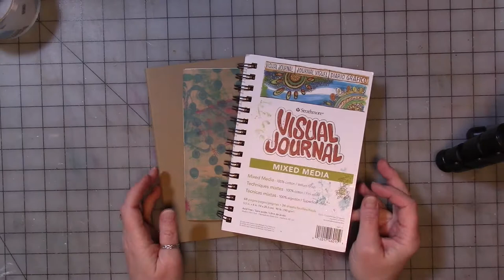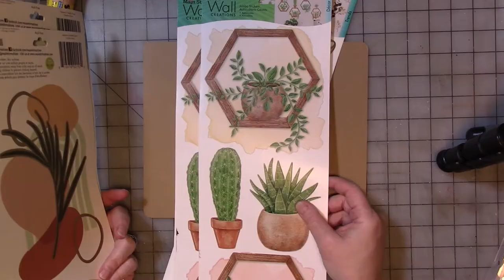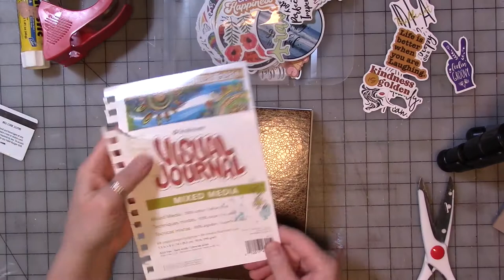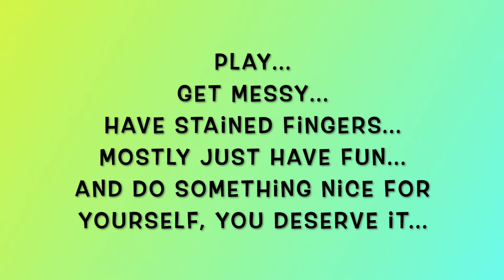Getting My Sketchbooks Ready